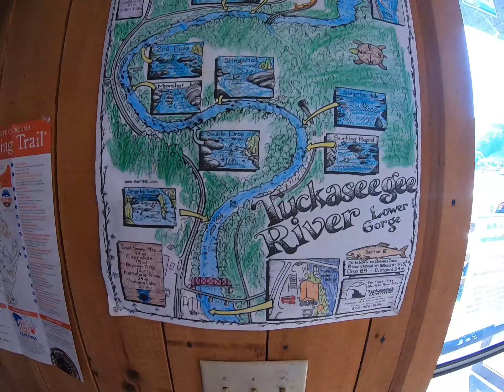Tuskaseegee River Rafting with a CREW of SIX KIDS - Ultimate Fun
Miller Marine, Inc. is an all purpose marine mechanic company proudly serving the upper Florida keys. We provide the following services:

* new engine installation (repower);
*custom acrylic switch panels and acrylic cuts;
* outboard engine repair;
* rewiring;
* electronics installation and upgrade;
* rigging;
* trolling motor installation;
​* shallow water anchor installation;
​* regularly and annually scheduled services.

Tired of your day on the water turning into a day on land? We offer Preventative Maintenance Plans to help preserve and restore your vessel and its internal systems. Our ultimate goal is to replace worn components before they actually fail, thereby avoiding total system failure (and don't forget those expensive towing bills). This will not only save your day on the water, but also your wallet.